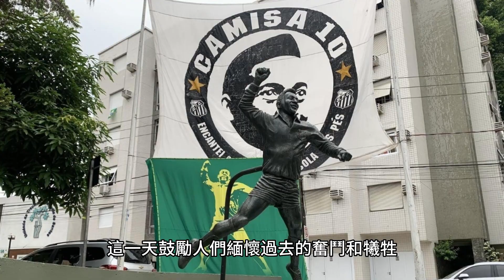9月7日 巴西：獨立日 | 9/7 | 節慶 | 紀念日 | Brazil：Independence Day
巴西獨立日是巴西最重要的節日之一，用來慶祝巴西於1822年9月7日宣布獨立，脫離葡萄牙殖民統治的重要歷史事件。以下詳細描述巴西獨立日的由來、意義、慶祝活動以及對巴西國家認同的重要性。
一、巴西獨立日的由來：
脫離葡萄牙統治：巴西獨立日的由來可以追溯到19世紀初。當時，巴西是葡萄牙的殖民地，長期受到葡萄牙王室的統治。然而，隨著葡萄牙本土發生政治動盪，巴西開始探索獨立的可能性。
國王佩德羅一世：1822年，巴西的著名政治家佩德羅一世宣布巴西獨立，並成為巴西的首任皇帝。這一事件標誌著巴西獨立運動的成功，巴西從此成為一個獨立的國家。
二、巴西獨立日的意義：
國家獨立和主權：巴西獨立日的意義在於慶祝巴西國家的獨立和主權。這一重要事件確立了巴西的獨立地位，結束了對葡萄牙的依賴，讓巴西能夠自主決定自己的政治、經濟和社會發展。
國家認同：巴西獨立日也體現了巴西人民的國家認同。這一天讓巴西人更加自豪和自覺地認同自己的國家，展示巴西獨特的文化、歷史和價值觀。
國家建設：巴西獨立日還提醒人們團結起來，共同努力為巴西的發展和繁榮做出貢獻。這一天鼓勵人們緬懷過去的奮鬥和犧牲，並思考如何共同建設一個更好的國家。
三、巴西獨立日的慶祝活動：
遊行和儀式：巴西獨立日通常以盛大的遊行和儀式開始。人們身著巴西國旗的顏色，穿著傳統服飾，沿著街道遊行，展示國家的榮耀和自豪。
煙火和音樂表演：獨立日晚上，人們會觀賞煙火表演和音樂表演。這些活動帶來歡樂和樂觀的氛圍，讓人們共享國家獨立的喜悅。
體育賽事：獨立日也是巴西體育賽事的重要日子。足球比賽和其他體育活動在獨立日期間舉行，人們可以圍繞著體育場一同慶祝國家的獨立。
四、巴西獨立日對巴西國家認同的重要性：
文化多樣性：巴西獨立日彰顯了巴西的文化多樣性。巴西是一個多元種族、多元文化的國家，擁有豐富的民族和文化背景。獨立日提醒人們這種多樣性的重要性，並鼓勵人們尊重和珍惜彼此的差異。
國家自豪感：巴西獨立日加強了巴西人的國家自豪感。這一天讓巴西人更加意識到自己是巴西這個國家的一部分，並且願意為國家的發展和進步做出貢獻。
國家團結：獨立日也是巴西人民團結的象徵。這一天人們忘記各種分歧和分裂，團結在一起，共同慶祝國家的獨立和自由。
國家建設：巴西獨立日鼓勵人們思考國家的未來和發展。人們被激勵著共同努力，解決社會問題，促進經濟發展，改善生活條件，為巴西建設一個更加繁榮和美好的國家。
結論： 巴西獨立日是一個重要的節日，用來慶祝巴西的獨立和主權，同時也強調了國家認同、國家建設和國家團結的重要性。透過盛大的遊行、煙火表演和體育賽事等慶祝活動，人們彼此分享著國家獨立的喜悅。讓我們在巴西獨立日這一天，齊心協力，共同為巴西的發展和繁榮努力，繼續傳承和發揚巴西的多元文化和國家價值觀。